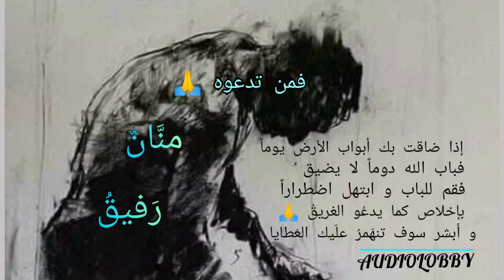إذا ضاقت بك 😔 الدنيا يوماً..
بيت شعري عن الوطن
شرح بيت شعري
ابلغ بيت شعري قالته العرب
بيت شعري جميل
تقطيع بيت شعري
اصعب بيت شعري
بيت شعري عن الاخلاق
بيت شعري عن الام
افضل بيت شعري
بيت شعري از حافظ
بيت شعر
بيت شعر عن الحب
بيت شعر عن الام
بيت شعر حزين
بيت شعر ملكي
بيت شعر عن حب الوطن
بيت شعر الزير سالم قبل موته
بيت شعر ونحته بالحشا مستكني
بيت شعر المتنبي
النساء
بيت عن النساء
شعر النساء
شعر عن النساء
غدر النساء
وفاء النساء
صلى الله عليه وسلم
كتاب العزيف
كتاب اربعون
كتاب فارسي pdf
كتاب السر

كتاب
كتاب السر
كتاب عربي
كتاب السماح بالرحيل
كتاب نظرية الفستق
كتاب الاب الغني والاب الفقير
كتاب لانك الله
كتاب فن اللامبالاة
كتاب اربعون احمد الشقيري
كتاب شمس المعارف الاصلي

حل كتاب الرياضيات
كتاب اللغة العربية
كتاب شمس المعارف
حل كتاب الانجليزي
كتاب التربية الاسلامية
كتابي
كتابخانه ملي ايران farsi
كتاب الاضواء
كتاب المعلم
كتابات

كتاب حياتي ياعين
كتاب مسموع
كتاب الحب
كتاب صوتي
كتاب شمس المعارف
كتاب
كتاب السر
كتاب الحب كاظم الساهر
كتابة المعادلات بصيغة الميل والمقطع
كتاب حياتي
كتاب العزيف
كتاب فن اللامبالاة
كتابة المعادلات بصيغة الميل ونقطة

كتاب
كتاب السر
كتاب فن اللامبالاة
كتاب شمس المعارف
كتاب لا تحزن
كتابة طلب
كتاب نظرية الفستق
كتاب اكستاسي
كتابي في اللغة العربية
كتابة الحروف
كتاب مسموع mp3
كتاب مسموع نظرية الفستق
كتاب مسموع يوتيوب
كتاب مسموع تاريخ
كتاب مسموع قوة عقلك الباطن
كتاب مسموع مصطفى محمود
كتاب مسموع فاتتني صلاة
كتاب مسموع لانك الله
كتاب مسموع مجانا

كتاب مسموع
كتاب مسموع تطوير الذات
كتاب مسموع الاب الغني والاب الفقير
كتاب مسموع فن اللامبالاة
كتاب مسموع تاريخ
كتاب مسموع علم النفس
كتاب مسموع رواية
كتاب مسموعكتب دينية مسيحية
كتب دينية اسلامية
كتب دينية للمبتدئين
كتب دينية للاطفال
كتب دينية بسيطة
كتب دينية ينصح بقرائتها
كتب دينية pdf
كتب دينية مفيدة
كتب دينية للمبتدئين pdf

كتب دينية
كتب دينية مسيحية

كتب دينية مسموعة
كتب دينية
كتب دينية مسموعة mp3
كتب دينية مفيدة
كتب دينية اسلامية للمبتدئين
كتب دينية بسيطة
كتب دينية سهلة
كتب دينية صوتية
كتب دينية للاطفالكتب للقراءة
كتب عليكم الصيام
كتب
كتب مسموعة
كتبي
كتب عربية مشهورة
كتب مصطفى محمود
كتب البابا شنودة
كتب علم النفس

كتب عربية
كتب عربية مجانية
كتب
كتب عربية روايات
كتب عربية للاطفال
كتب اسلامية
كتب عربي
كتب عربية تطوير الذات
كتب اطفال
كتب علم النفس

كتبي
كتبي موقع
تحميل كتب pdf
كتب pdf
كتب علم النفس
صور كتب
كتبي المدرسية
كتبي اول متوسط
كتب للمطالعة
كتب ابراهيم الفقي

كتبوا كتابك
كتبنا وما كتبنا فيروز
كتبو كتابك
كتب
كتب كتاب
كتبتلي السنين هاني شاكر
كتب ربكم على نفسه الرحمة
كتبت اليك من عتبي فيروز
كتبتلك
كتبت اسمك على النجمات
كتبتك غنوة على بابي
كتبنا الكتاب محمود العسيلي
كتب الكتاب
كتب ربي
كتب
كتب pdf
كتب علم النفس
كتب مجانية
كتب مسموعة
كتب تطوير الذات
كتب للقراءة
كتب عربية
كتبي
كتبجي
كتب مدرسية
كتب التاريخالقرآن الكريم
القرآن الكريم مكتوب
القرآن الكريم مكتوب ومسموع
القرآن الكريم mp3
القرآن الكريم صوت
القرآن الكريم pdf
القرآنيون
القرآن تدبر وعمل
القران الكريم سورة البقرة
القرآن الكريم download

القرآن الكريم
القرآن
القرآن تدبر وعمل
القرآن الكريم وبهامشه التفسير القويم ملون
القرآن الكريم للأطفال

القران الكريم
قصص الانبياء في القران
مصحف القران الكريم
تحميل القران الكريم
تفسير القران
القران الكريم استماع
فهرس القران

القرآن الكريم
القرآن
القرآن الكريم مكتوب
القرآن الكريم pdf
القرآن الكريم mp3
القرآن مكتوب
القرآن الكريم كاملا
القرآن الكريم برواية ورش
القرآن الكريم كامل mp3
القرآن الكريم صوت
القرآن الكريم مكتوب مجانا
القرآن الكريم مكتوب pdf
بين الفقر والطغيان بارت ٢٩
بين الفقر والطغيان بارت 46
بين الفقر والطغيان البارت 14
بين الفقر والطغيان بارت 32
بين الفقر والطغيان بارت ٢٧
بين الفقر والطغيان بارت ٧
بين الفقر والطغيان بارت 25
بين الفقر والطغيان البارت ٥٠
بين الفقر والطغيان البارت 2